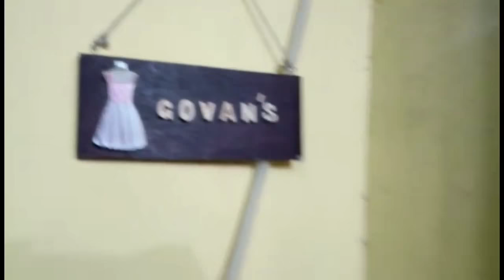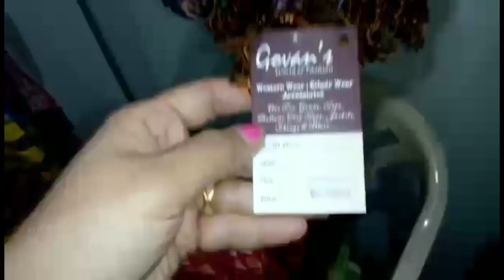Fashion Vlog #18 New Arrivals at Govans